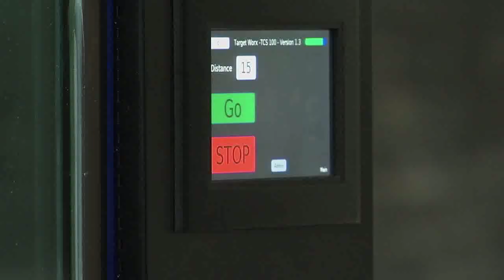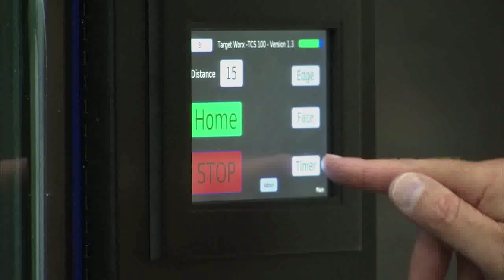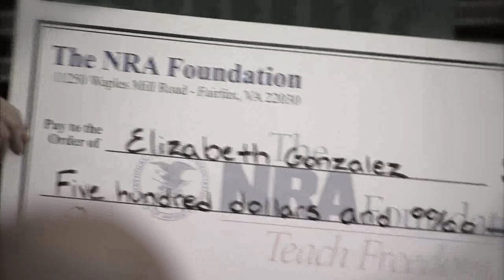Friends of NRA TV - Season 1, Episode 7 Clip